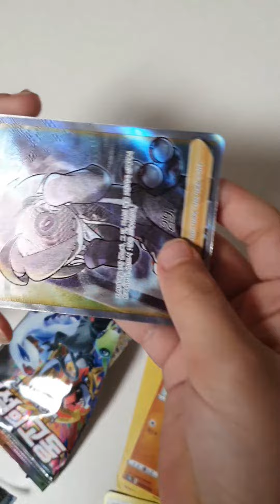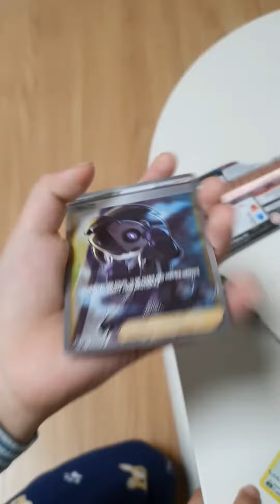포켓몬카드, 전설의 고동에서 드디어 슈퍼레어가 뙇!!